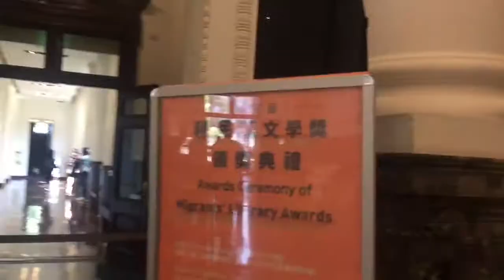Taiwan Literature Awards for Migrants 2018 fet. Mr. Zhang